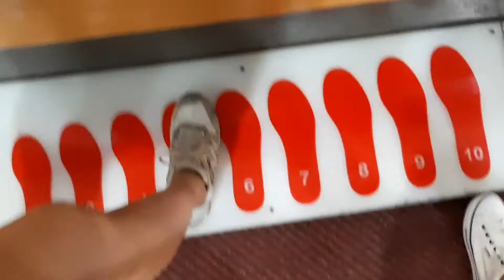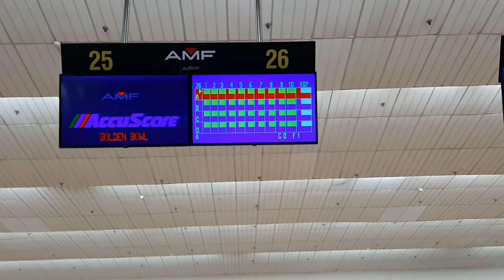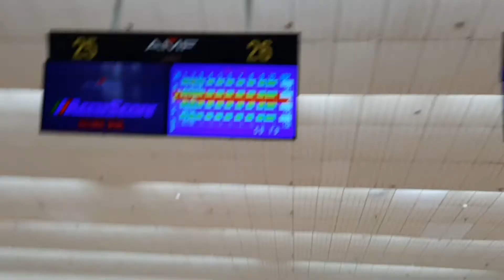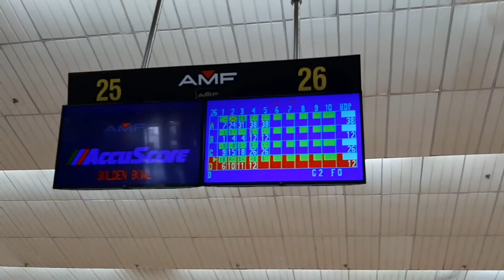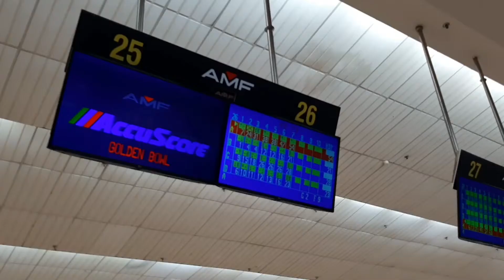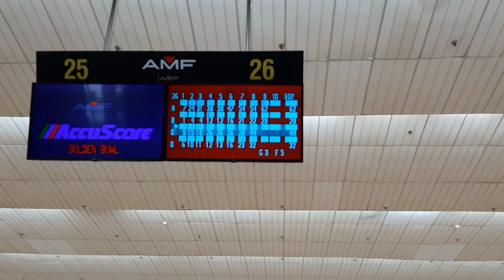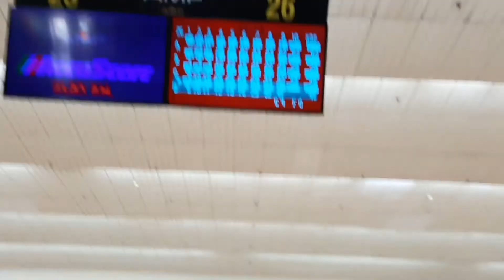FIRST TIME MAG BOWLING| TAINAN🇹🇼| SUPER ENJOY| APPLE TORRES VLOG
TRIVIA:

Those who will play Bowling 4-7 weight number for right handers  and 6-10 weight number for lefties. (I WISH I KNEW IT EARLIER )baka naka score pa ako nang mas mataas.😂🏆

ADDITIONAL:

TAIWAN IS SECURED WITH HIGHEST EVER MEDAL COUNT OF ONE GOLD,4 SILVERS, AND TWO BRONZES at the WORLD BOWLING CHAMPIONSHIPS.🇹🇼😍